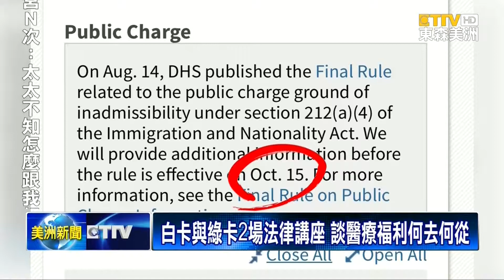白卡與綠卡2場法律講座 談醫療福利何去何從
美國綠卡申請人，如果現在持有白卡，未來是否會喪失 綠卡申請資格? 還有「加州全保」，是否屬於社會福利? 基督教角聲醫療中心，本週特別舉辦 兩場法律講座，要透過專業律師，免費為民眾解答。